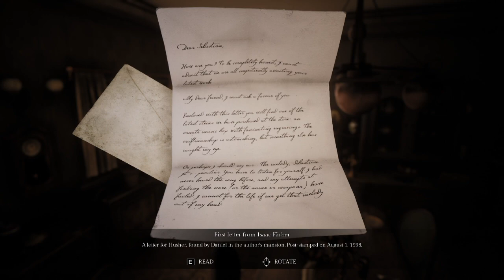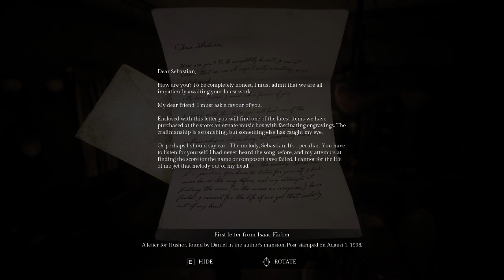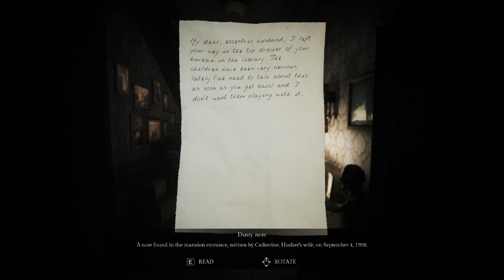Song of Horror - Episode 1 - I'm scared 😱👻